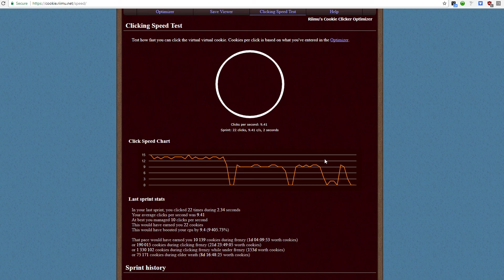cnmcs.exe - Undetected autoclicker (Minecraft)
cnmcs.exe is an autoclicker that uses "Advanced" methods to hide all evidence when you run it.
(It does not hide the .exe in a random folder like all other autoclickers)

The final version will have a speed slider + more options
This was tested on eu.valux.net with 10-12 CPS